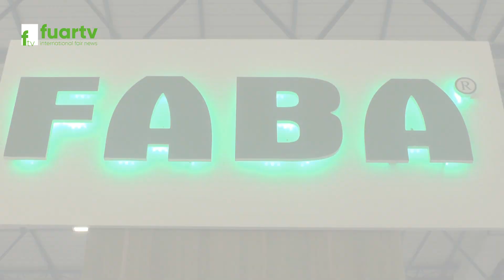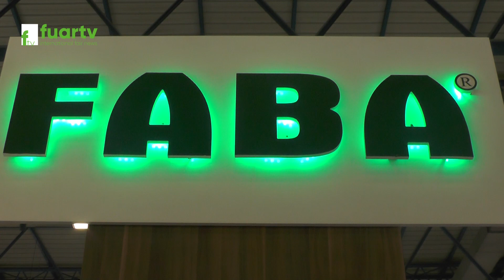Akl Eldiven Faba: El Güvenliğiniz İçin En İyi Seçim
Akl Eldiven Faba, el koruması alanında uzmanlaşmış ve müşterilerine yüksek kaliteli eldivenler sunan önde gelen bir markadır. Güvenilirlik, dayanıklılık ve konforu bir araya getiren ürünleriyle tanınan Akl Eldiven Faba, iş güvenliği ve işçi konforunu ön planda tutmaktadır.

81 İlde Ve Yurt Dışında Fuarların Nabzını Tutmaya Devam Ediyoruz. Hızla Çoğalan Projeler ve Profesyonel Ekip Arkadaşlarımız ile Tüm Fuarlarda Sizlere Hizmet Vermekteyiz.